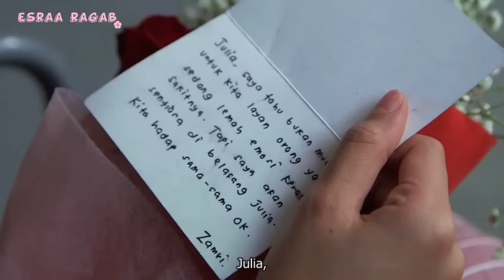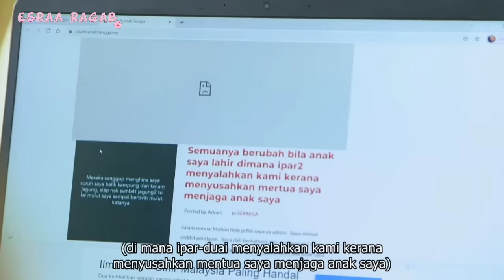لم يكن يريد الشاب اللعوب الزواج منها ولكن القدر خبأ له المفاجآت🦋 المسلسل الماليزي(ارشدينى إلى الجنة)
متنسوش تتابعوني على الإنستجرام لو حابين نبقي صحاب🦋👇
اسم المسلسل: tarik aku ke syurga / ارشديني إلي الجنة🤍
Biar mereka cemburu / دعهم يغارون💮
Hati Suhita / قلب سوهيتا🦋
Wedding agreement/ اتفاقية زواج📃
patahnya sebelah sayap / جناح مكسور🌼
Suri hati mr pilot/ آسفه قلب السيد الطيار ❤
Melur untuk firdaus 🫰
Kimchi untuk awak🌸
Sweet Dreams🎆
Ayat Ayat Cinta💜
 Halal 100%👌
Marry me seniorita💍
Mekah I'm coming🤲
Layla Majnun 🦋
Berhenti di kamu💮
 seindah 7 warna pelangi 🌻
Assalamualaikum Beijing 🤲
_علميني الإسلام🌼
افلام ماليزية  /  افلام إندونيسيه
ضوء امستل المفقود
merindu cahaya de amstel